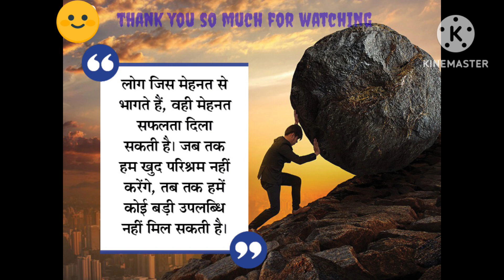daily vlogs day 15/30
Hello guys

I am priyanka Chouhan ☺️

😍Welcome 😍 to visiting here

day 15

Daily​ vologs of our life is here🤩❤️